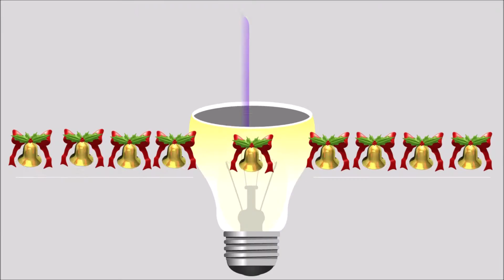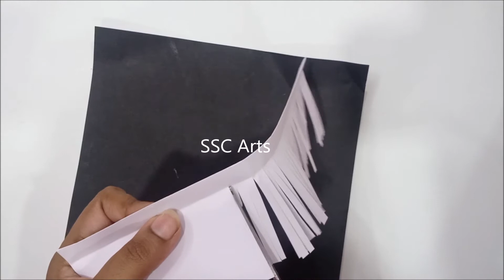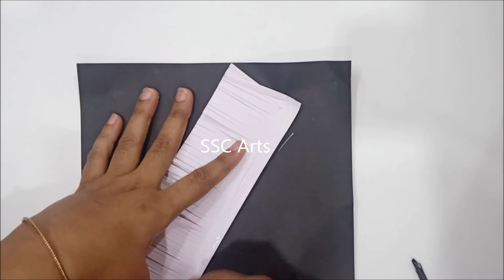How to make origami broom stick # DIY Origami broom stick # Broom # Origami Art # SSC Arts 1044